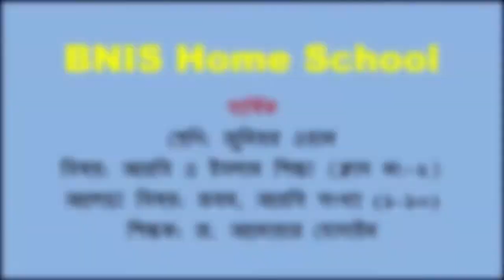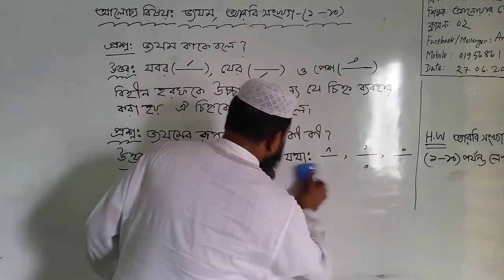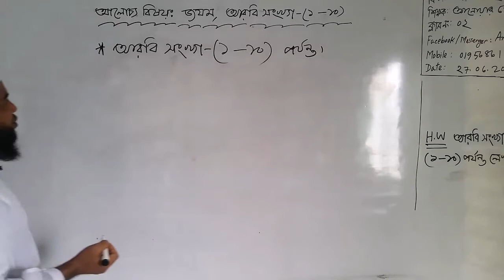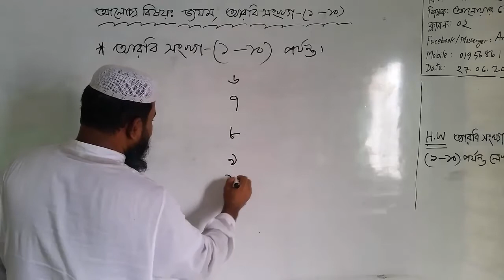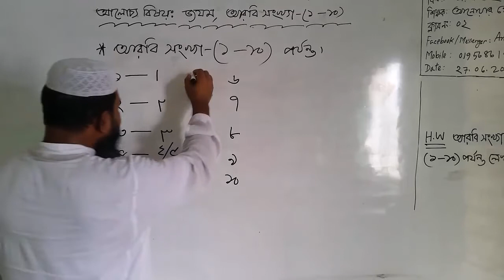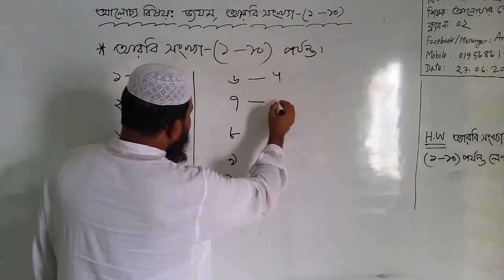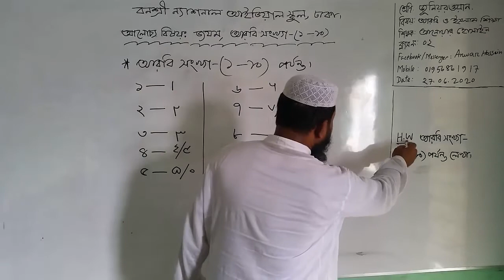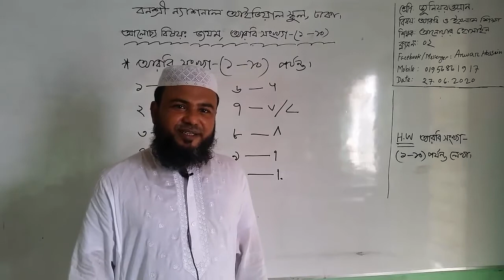শ্রেণি: জুনিয়র ওয়ান, বিষয়: আরবি ও ইসলাম শিক্ষা (ক্লাস নং-2), আলোচ্য বিষয়: জযম, আরবি সংখ্যা (1-10)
শ্রেণি: জুনিয়র ওয়ান
বিষয়: আরবি ও ইসলাম শিক্ষা (ক্লাস নং-2)
আলোচ্য বিষয়: জযম, আরবি সংখ্যা (1-10)
শিক্ষক: জ. আনোয়ার হোসাইন